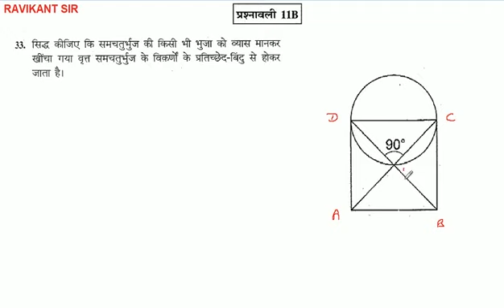सिद्ध कीजिए कि समचतुर्भुज की किसी भी भुजा को व्यास मानकर खींचा गया वृत्त समचतुर्भुज के विकर्णों के प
सिद्ध कीजिए कि समचतुर्भुज की किसी भी भुजा को व्यास मानकर खींचा गया वृत्त समचतुर्भुज के विकर्णों के प्रतिच्छेद-बिंदु से होकर जाता है।